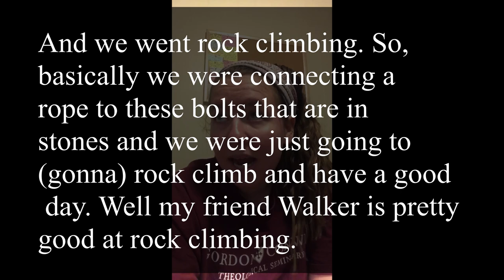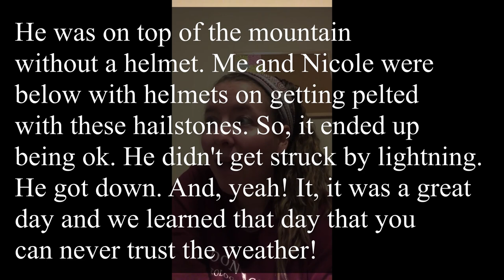Inside Out English - 8 - İngilizce Dinleme Egzersizleri ve Günlük Konuşma Diyalogları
Inside Out English serisinde günlük konuşma İngilizcesini Amerikalılardan öğreniyoruz. Kendi arkadaşlarıyla nasıl konuşuyorlarsa, bu videolarda öyle konuşuyorlar. Yani burada sınav İngilizcesi değil de, gerçek İngilizce  öğreniliyor.

(Kaydolacaksanız lütfen linkimi tıklayarak kaydolun.)

💻 Cambly'de ana dili İngilizce olan bir öğretmenle ücretsiz deneme dersi yapmak için şu linke tıklayın (bir kod gerekirse, benim kodum ZACK)

⌨️ Yorumlarda sorularınızı sorabilirsiniz! Bu kanalda başka ne görmek istiyorsunuz? Önerilerinizi yorumlarda yazabilirsiniz!

Bu video dinleme pratiği içindir. Bu videodan faydalanmak istiyorsanız, bu yazılmış haline en son bakacaksınız. Yoksa dinleme değil okuma pratiği oluyor. Hayley dedi ki:

"Hi there. This year I moved across the country to Laramie, Wyoming. One of the funniest things that happen to me this year happen in September. Me, my friend Walker, and Nicole all went to Tinsley, which is about seven hours from where we live here in Laramie. And we went rock climbing. So, basically we were connecting a rope to these bolts that are in stones and we were just going to (gonna) rock climb and have a good day. Well my friend Walker is pretty good at rock climbing. Um, he's learned it for about a year now. [Bu cümle bozuk. Ezberlemeyin bunu.] So he went up to set the rope up. And he gets everything there and the rope gets stuck. It takes about two hours to get him down. I'm on belay, so I'm holding the rope that's running through the bolts running up the rock, connected to Walker, and he's stuck up there for hours. Uh, eventually he gets down but then we realize we can't climb up because the rope is still stuck on the other side. Bummer, I know. So Walker goes back up and we let my friend Nicole start to belay. She's never belayed before and as Walker's at the very top, the sky turns dark gray and it starts to hail. We got caught in a hailstorm not once, not twice, but four times during that journey. He was on top of the mountain without a helmet. Me and Nicole were below with helmets on getting pelted with these hailstones. So, it ended up being ok. He didn't get struck by lightning. He got down. And, yeah! It, it was a great day and we learned that day that you can never trust the weather!"